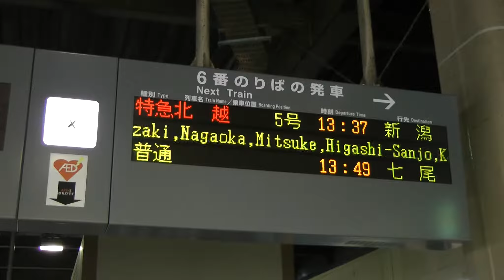【Quick Window View】Express Hokuetsu from kanazawa Station to Niigata Station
Please enjoy the quick view from the window from kanazawa Station to Niigata Station.

The first and last announcement parts are uploaded as original speed.

You can see the uncut version from below.